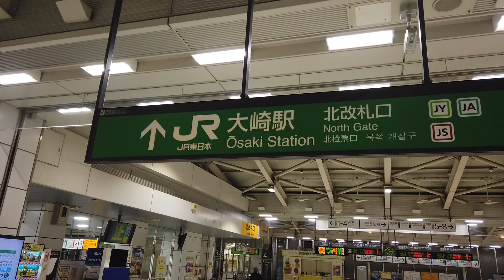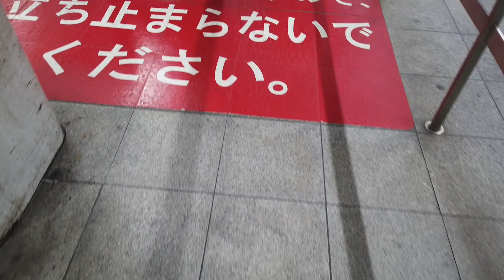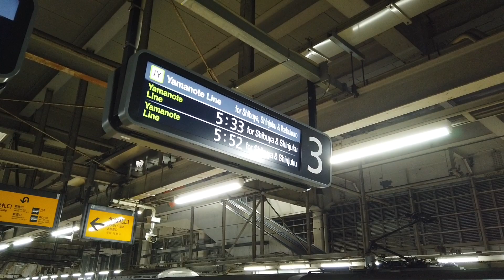JR山手線 大崎駅エスカレーター【FUJITEC】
JR山手線 大崎駅のフジテック製エスカレーターを撮影しました。